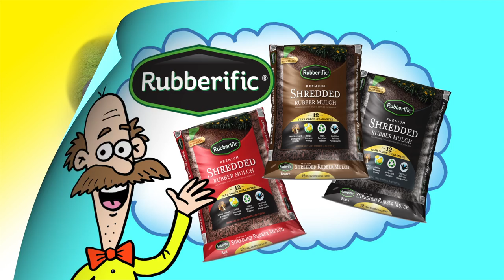Rubberific Final SHORT HD 42014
The story of Rubberific Mulch!